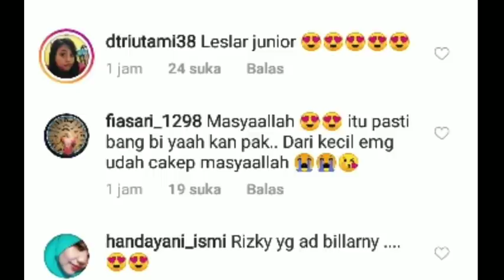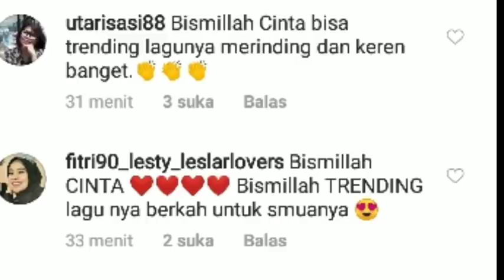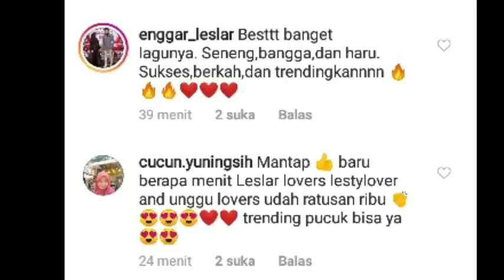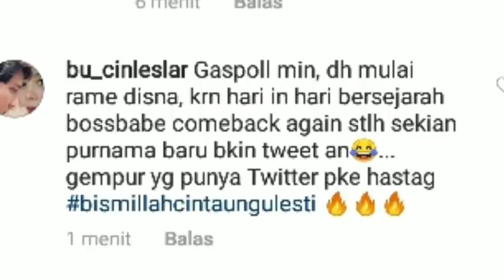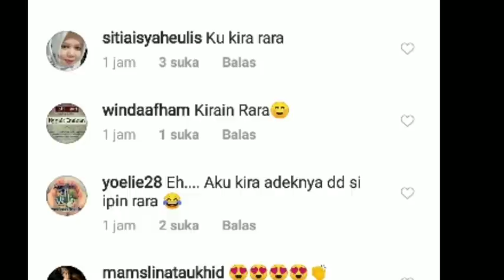MENGEJUTKAN !! AZWA AUREL FOTO BARENG DEDE LESTY !! NETIZEN SALPOK WAJAH AZWA KARNA INI